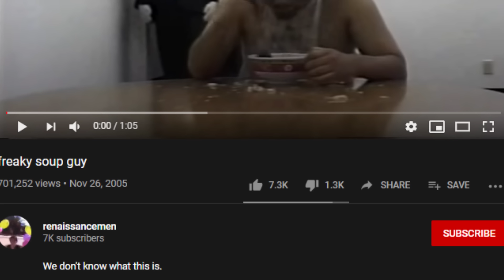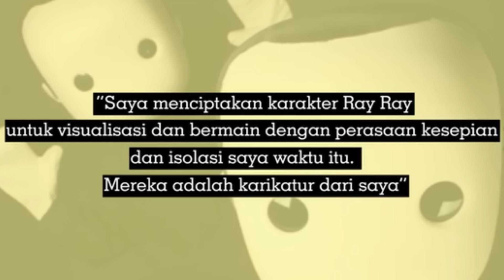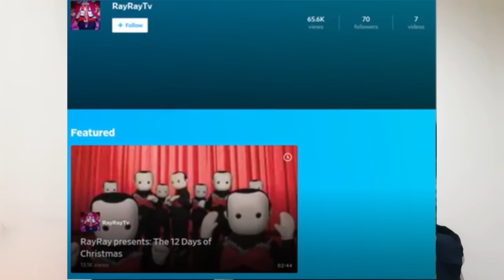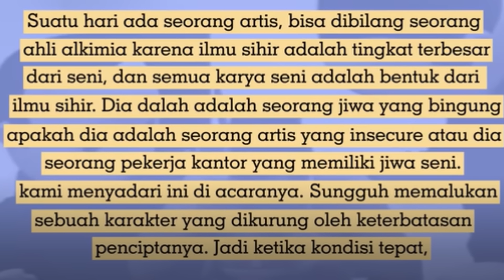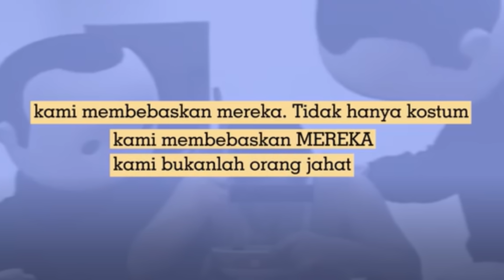MISTERI PRIA YG DIPAKSA PSIK0P4T MAKAN DAGING ISTR*NYA SENDIRI!! DEEP WEB TERSERAM (BLANK ROOM SOUP)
Psikopat paksa orang lain makan daging istr*nya (BLANK ROOM SOUP)

MISTERI VIDEO DEEP WEB TERSERAM! FREAKY SOUP GUY